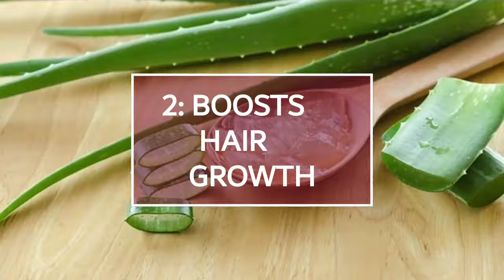8 Beauty benefits of aloe vera gel uses video 2019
Please go a head & check more of my videos related to Beauty, Haircare, Makeup etc & also I'm coming up with different varieties of videos on my channel.

Please click the LIKE button if you'd like my videos & efforts that I put to keep in touch with you guy's and also let me know in the COMMENT what you'd like to see next!!

with Love